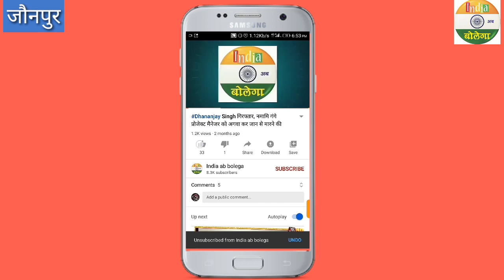मड़ियाहूं इटाएं कांड:पुलिस द्वारा निर्दोषों की पिटाई से पलायन, विधायक Harendra Singh धमके SP के यहां।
मड़ियाहूं हुसेनपुर इटाएं कांड : चौहान बस्ती में पुलिस द्वारा निर्दोषों की पिटाई से पलायन, शिकायत पर विधायक जफराबाद Harendra Singh धमके SP के यहां।